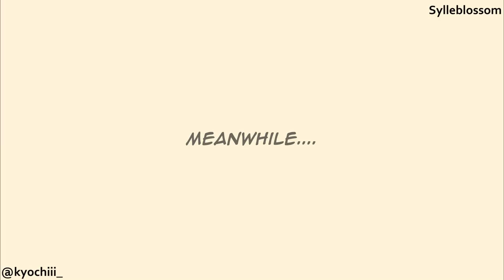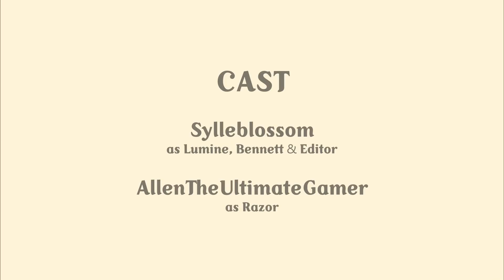Stressed Lumine - Genshin Impact [Comic Dub]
Relatable

Voice Actors:
Allen as Razor

Sylle as Lumine, Bennett and the editor

Important:
PLEASE DO NOT USE/RE-UPLOAD THIS VIDEO ANYWHERE W/O PERMISSION!